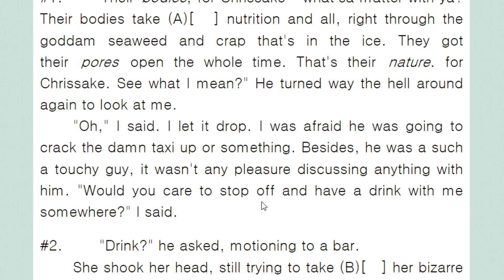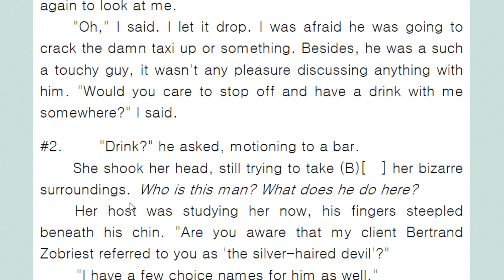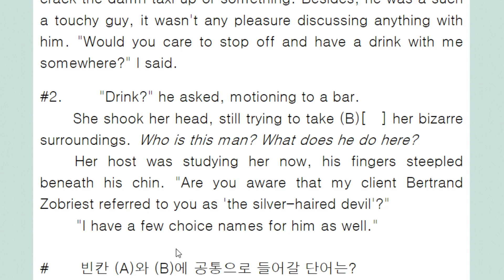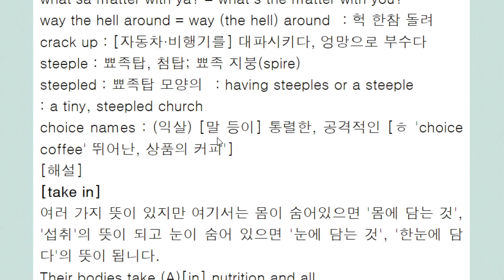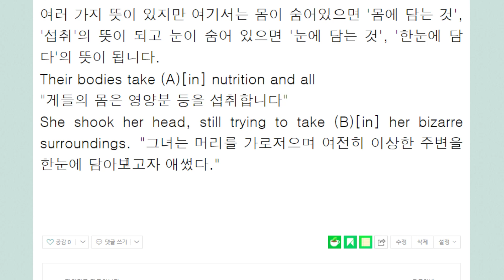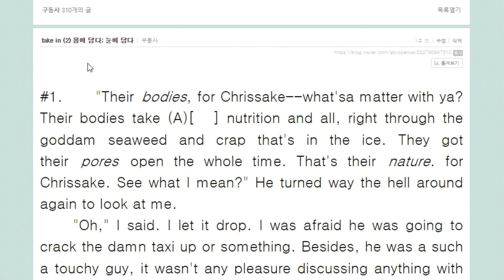take in 2 몸에 담다, 눈에 담다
생략된 것
몸 섭취하다
눈 한 눈에 살피다